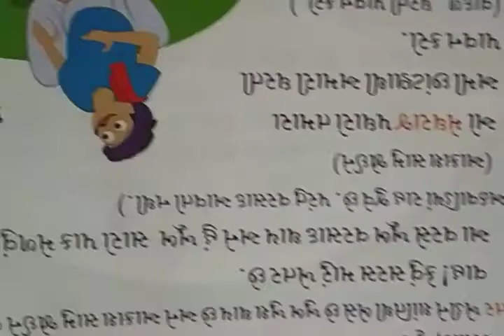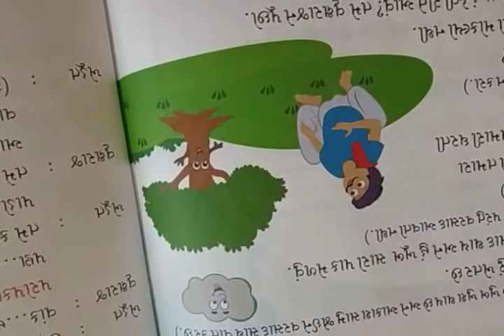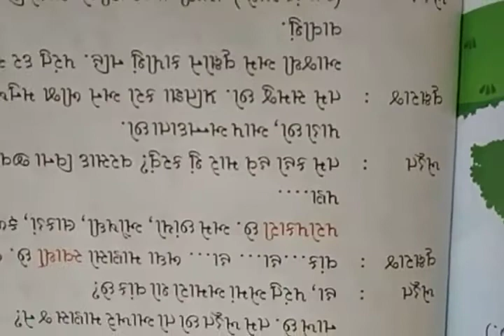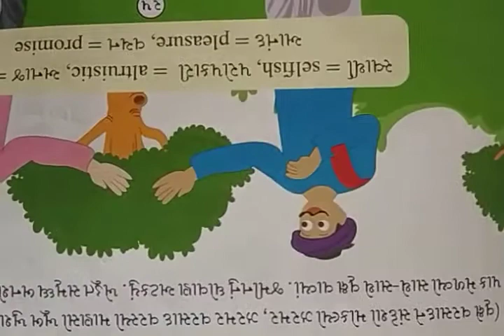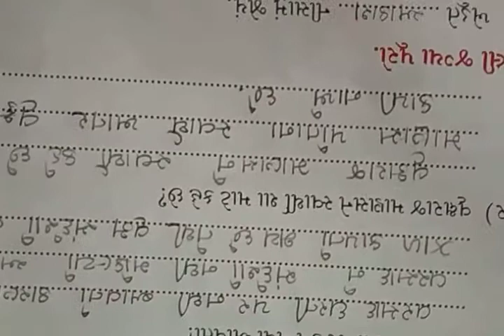Std-7 Gujrati zad nu kriae jatan part-2